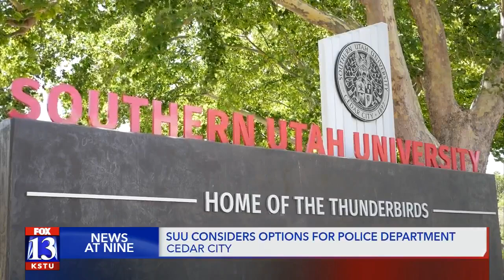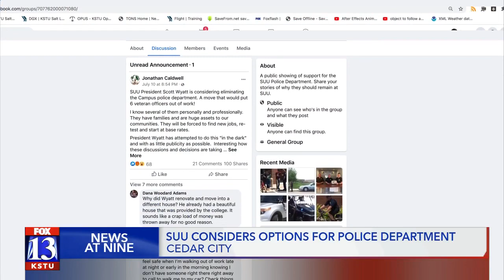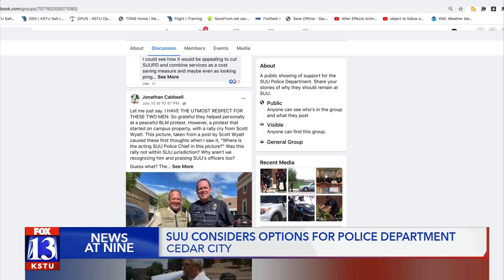Southern Utah University looking at changing campus police structure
In early May, Southern Utah University President Scott Wyatt spoke with Cedar City officials about the possibility of combining police resources with the city.